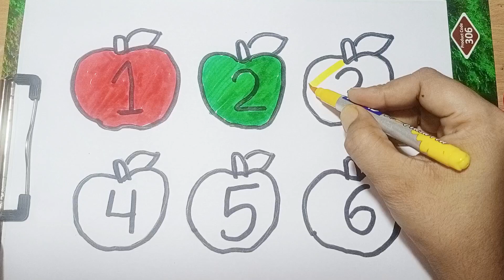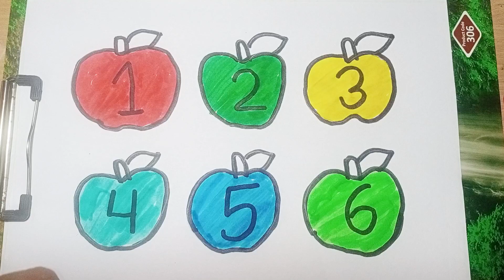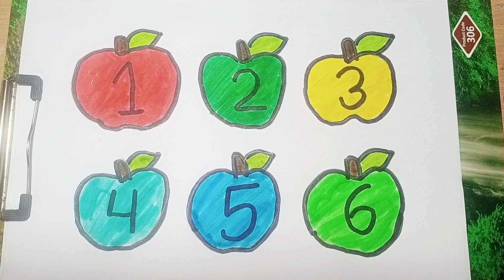Colors,Educational video for Kids |drawing |A to z learn for kids | Counting 1 to 100,ginti, 1234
0123 Number Counting | 1234 Number Names | 1 To 10 Numbers | 123 learning for kids | Counting Numbers

number songs
number 1-100 numbers for kid
12345 rhymes
12345 kids songs
123 counting for kids
123 counting song
123 song
abc 123
learn numbers
counting objects 1-10
counting numbers
 kindergarten number song 1-30
learn numbers
learn numbers
learn colors numbers song
 1-20 spelling
learn to count
123 counting
1234 song
12345